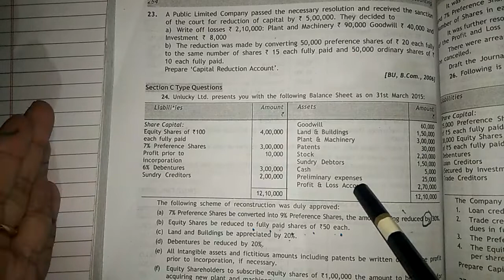Internal Reconstruction | Part 7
This is the 7th video in the series 'Internal Reconstruction'.